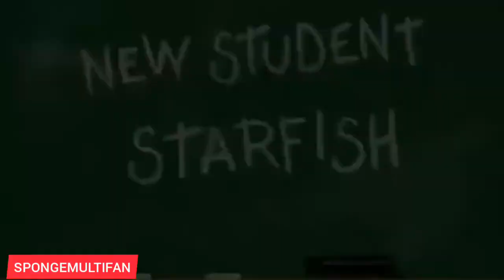Spongebob: New Student Starfish Official Trailer (2002)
THOS IS NOT REAL